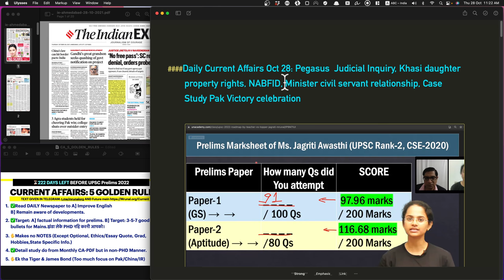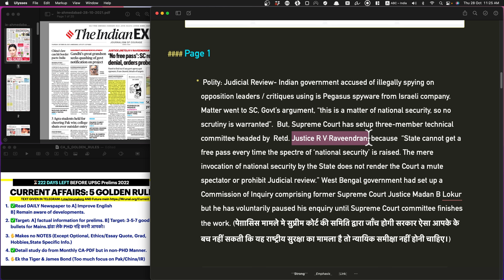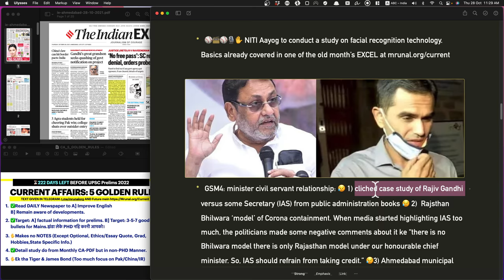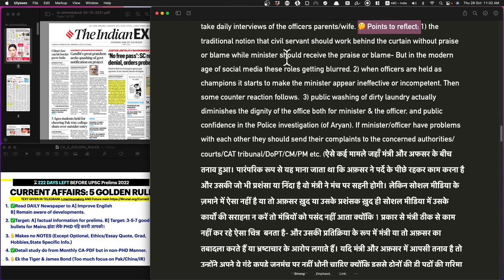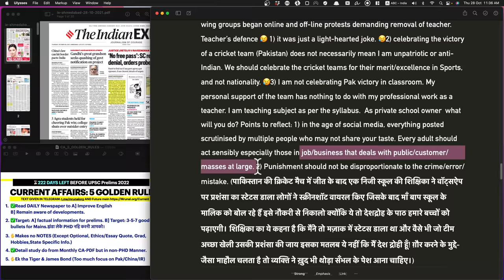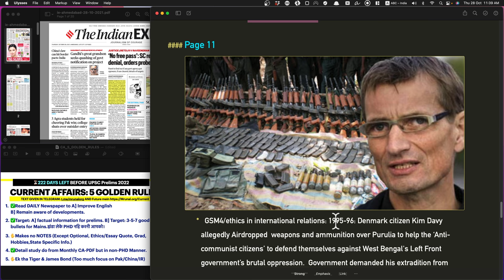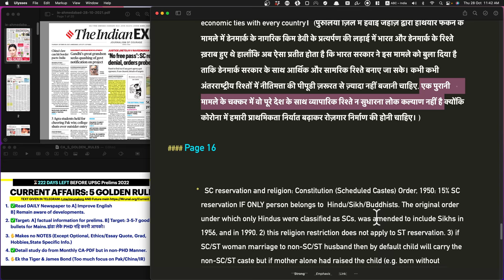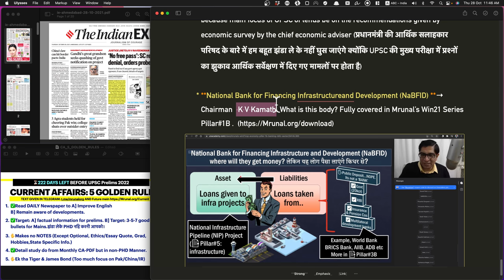Daily Current Affairs Oct 28: Pegasus Inquiry, Khasi daughter property rights, NABFID & Ethics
**UPSC Topper Rank2- Ms. Jagriti Awasthi** on (🔖unlock code "Mrunal.org")

2. 🤩Future When I’ve gathered enough
3. 😰Youtube Description 5000 word limit so not possible to paste entirely everyday.
TIMESTAMP:

00:00- Introduction
02:20- Pegasus: Judicial Review
04:28- Environmental Ethics
6:16- NITI Aayog
6:45- GSM4: Minister Civil Servant Relationship
12:33- GSM4/Case Study Pak Victory Celebration
14:56- Women Property Rights
16:51- Columns
17:38- GSM4/Ethics in International Relations
20:43- Reservation and Religion
22:13- Economy

🟧🟨🟧FAQs:
👨‍🏫📡How to begin preparation for UPSC, Booklist, Strategy (🔖unlock code "Mrunal.org")